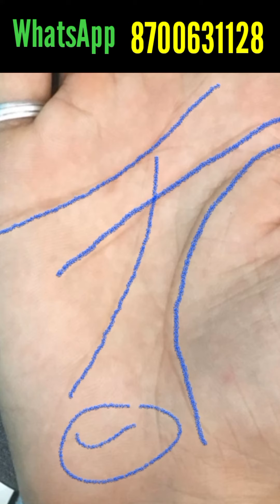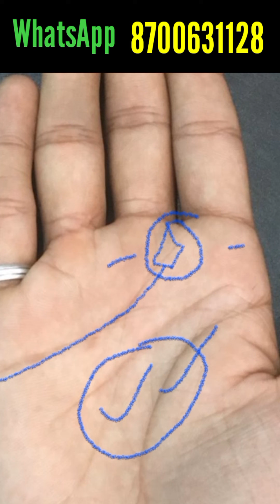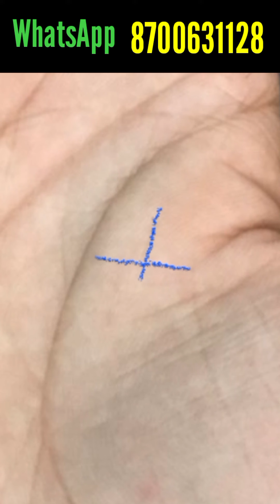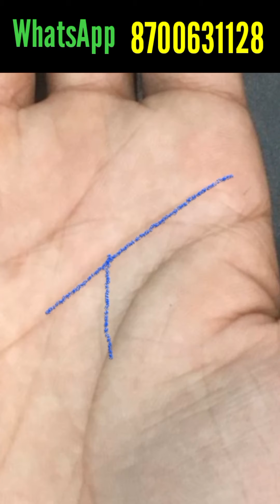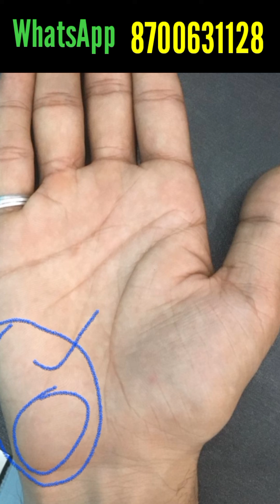पानी की तरह पैंसा आता -जाता है, यदि ऐंसी हो हथेली ।।। Palmistry Astrology in Hindi